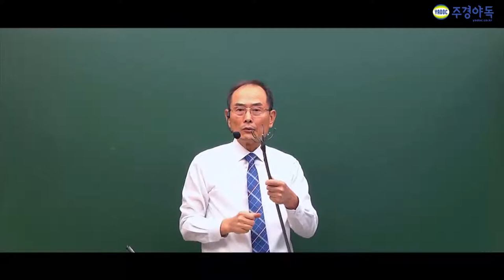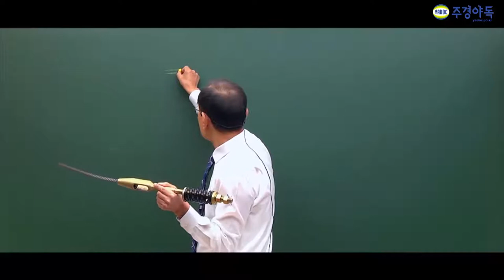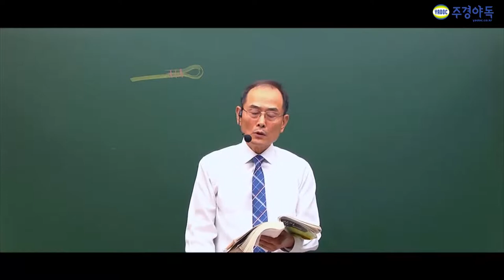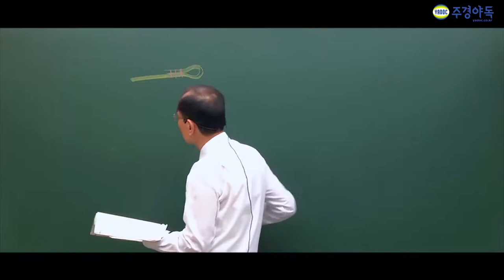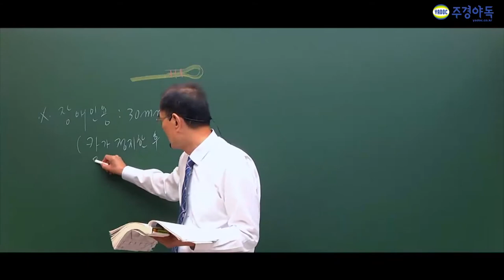승강기기능사 이론 꼬임의 종류와 방법은?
주경야독의 최기호 교수님과 함께 승강기 기능사 필기를 준비해보세요!

꼬임의 방법의4가지가 시험의 출제가 된다는데 그4가지는?

과년도 시험부터 시험 출제 유형은?

출입구의 간격도 중요하다는 부분 교수님이 직접 로프 가져와서 설명을 해주시는 부분도 놓칠수
없죠!

자세한건 강의를 통해 확인해주세요

더자세히 알고 싶으면 밑 링크를 확인해주세요!

1부~4부중 1부입니다